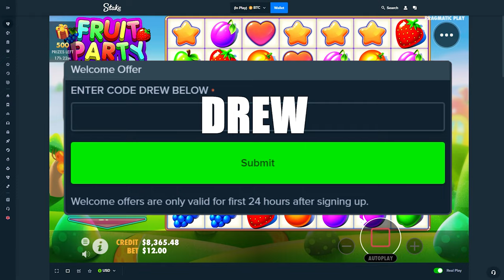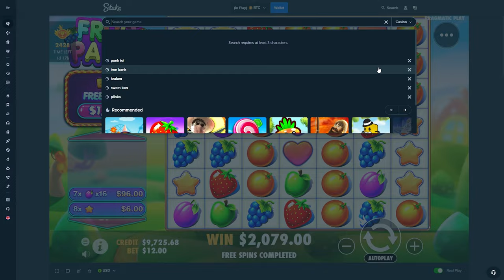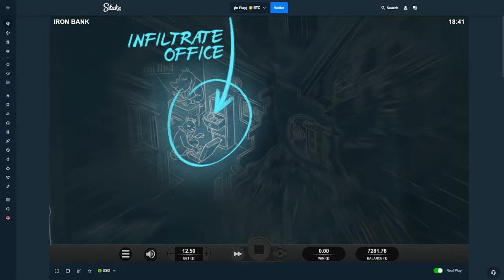FRUIT PARTY VS IRON BANK BONUS BUYS!